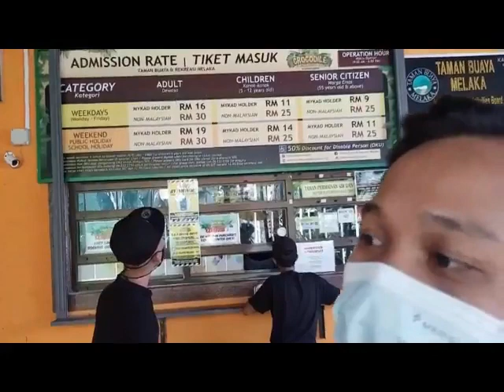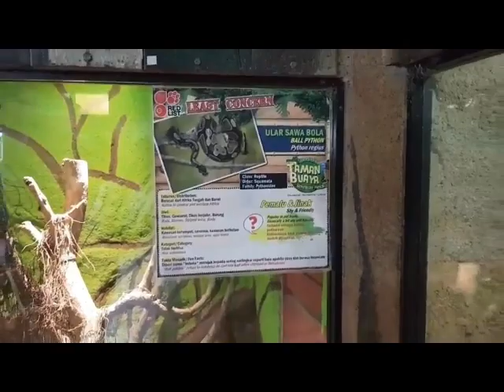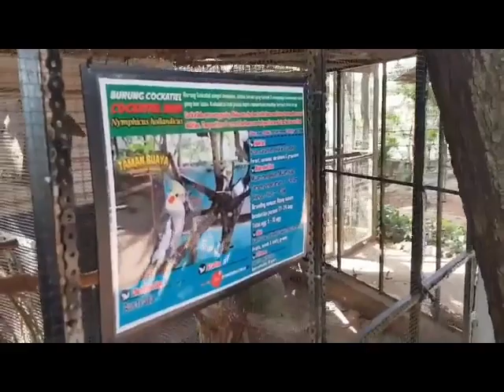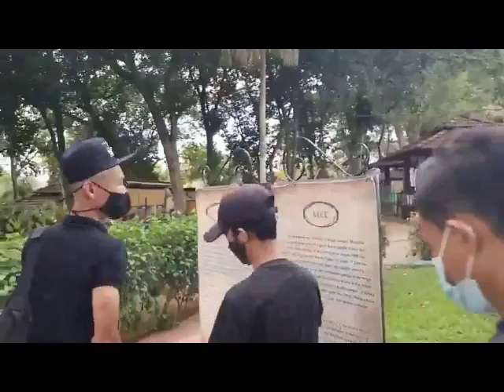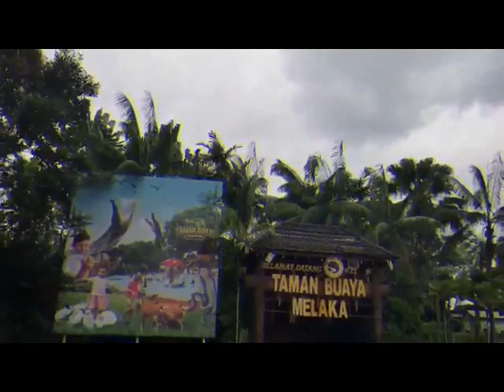Zoo Tour in Malacca " Terjumpa Aris tengah scuba" Taman buaya Melaka, malaysia.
Zoo tertua yang patut kita support dan kunjungi, Zoo taman Buaya melaka merupakan salah satu zoo tertua di malaysia yang pernah gemilang pada zamannya. ayuhh kita bagi semangat pada management untuk teruskan usaha dalam membaikpulihkan Zoo tersebut. kebetulan dapat kita melawat Aris buaya tiktok famous di malaysia huhu...